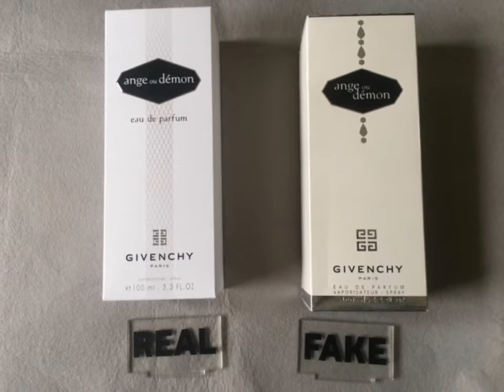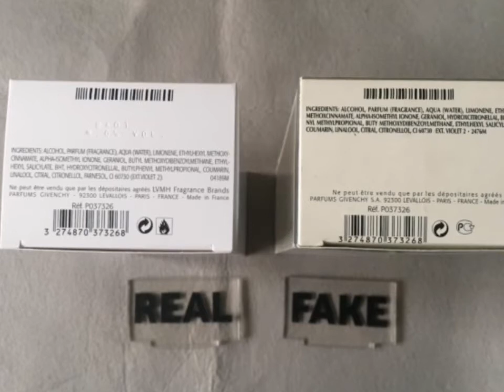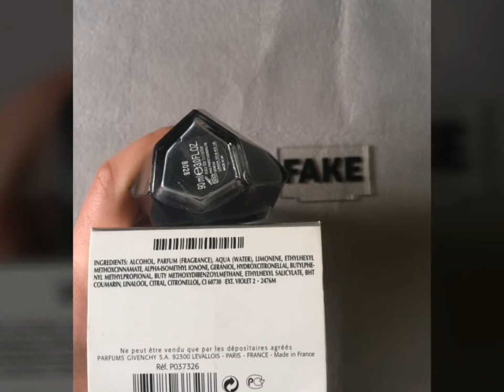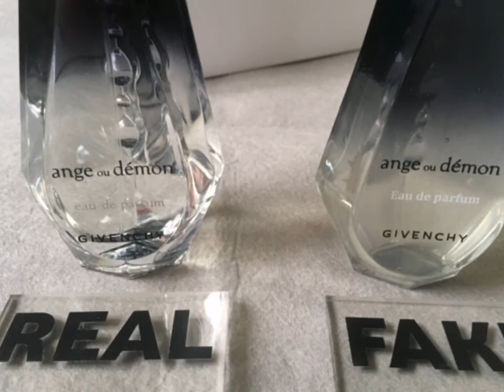Fake vs Real Givenchy Ange ou Demon Perfume